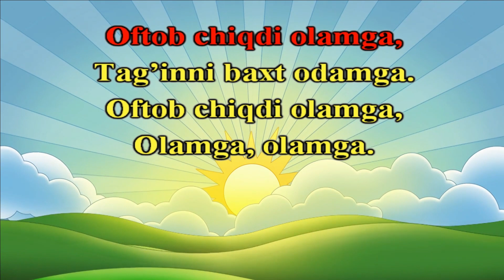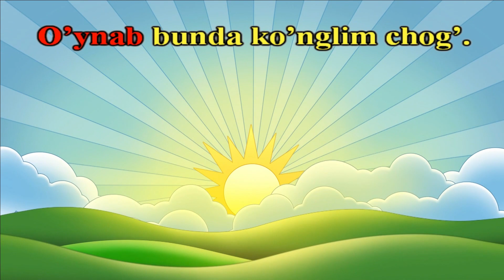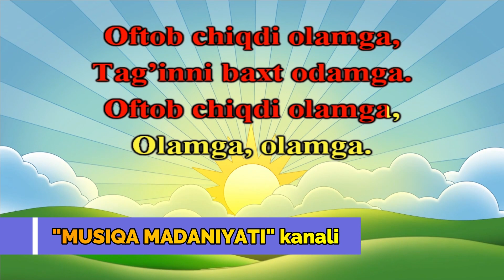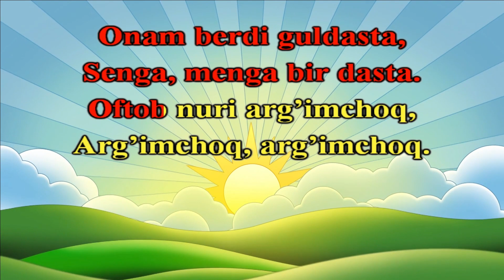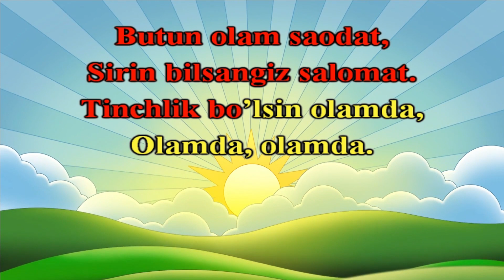4-sinf | "Oftob chiqdi olamga" qo'shig'i. O’zbek xalq qo’shig’i.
4-sinf.
Oftob chiqdi olamga.
O’zbek xalq qo’shig’i.

Oftob chiqdi olamga,
Tag’inni baxt odamga.
Oftob chiqdi olamga,
Olamga, olamga.
Yugurib bordim xolamga.
Oftob chiqdi olamga,
Olamga, olamga.
Yugurib bordim xolamga.

Onam berdi guldasta,
Senga, menga bir dasta.
Oftob nuri arg’imchoq,
Arg’imchoq, arg’imchoq.
O’ynab bunda ko’nglim chog’.
Oftob nuri arg’imchoq,
Arg’imchoq, arg’imchoq.

Butun olam saodat,
Sirin bilsangiz salomat.
Tinchlik bo’lsin olamda,
Olamda, olamda.
Olam yashnar oromda.
Tinchlik bo’lsin olamda,
Olamda, olamda.
Olam yashnar oromda.